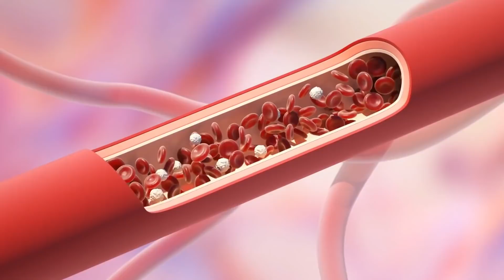Este Hombre Usó AJO Como Remedio y los Beneficios del Ajo la dejaron Boca Abierta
En este vídeo conocerás en su verdadera dimensión , los poderes curativos
del ajo y como ayuda en tratamiento de  diversas afecciones de salud, como presión alta, colesterol, diabetes ,coagulo , entre otras dolencia. Conoces estos y otros beneficios y propiedades  del ajo crudo  en esta edición. Ademas conoceras la manera correcta de consumir el Ajo.